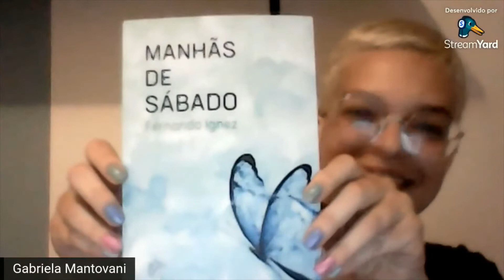Leitura do poema "Chão", que integra o livro "Manhãs de sábado", do autor Fernando Ignez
Gabriela Mantovani lê um dos poemas do livro "Manhãs de sábado" (Penalux, 2021), do autor  Fernando Ignez.